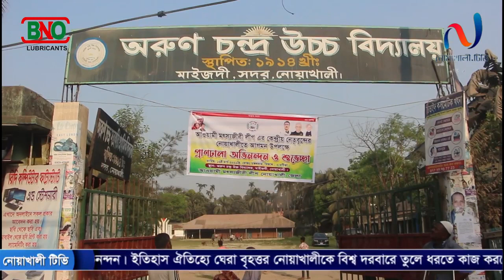নোয়াখালীতে এসে নিজেকে গর্বিত মনে করছি বলে মন্তব্য করেছেন আওয়ামী মৎস্যজীবী লীগের কেন্দ্রীয় নেতা